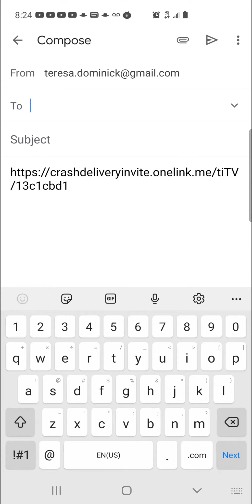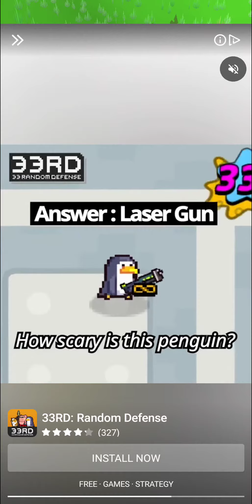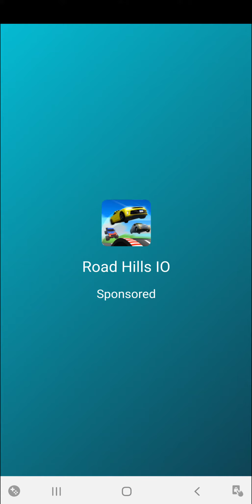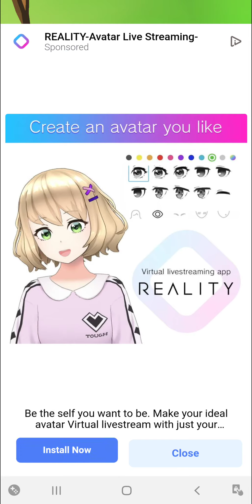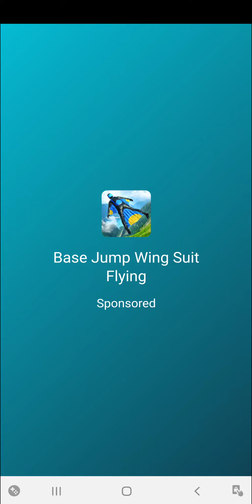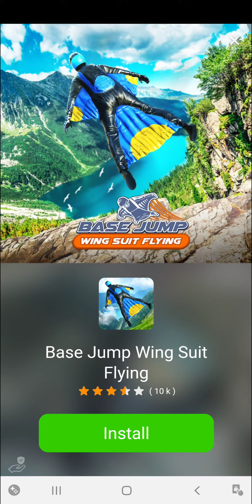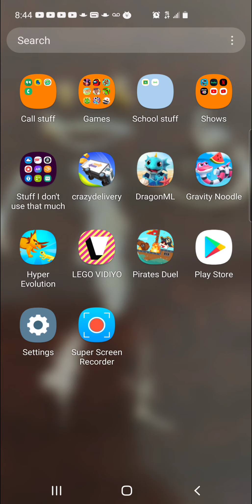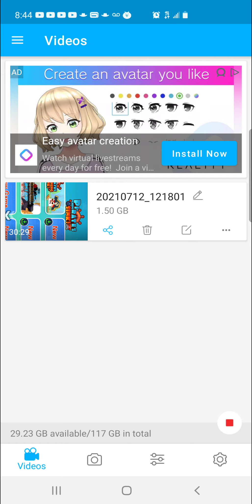I'm a delivery man